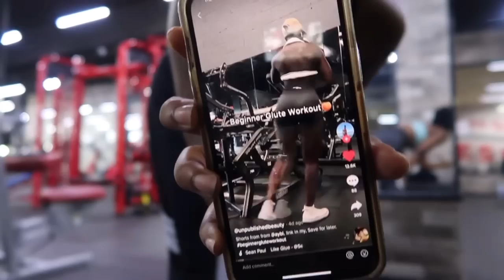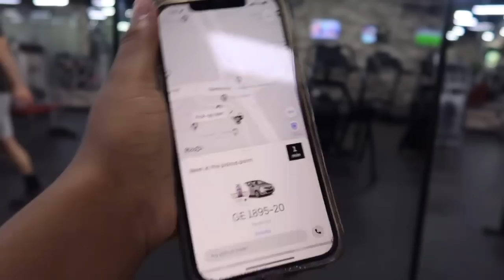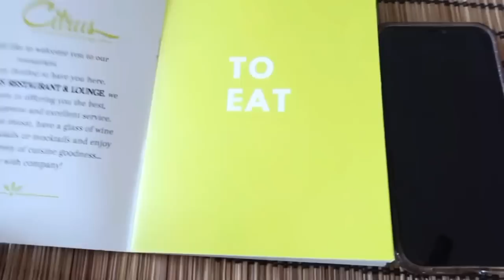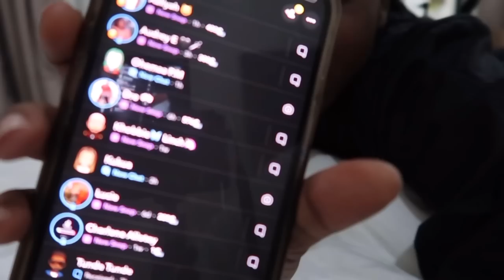i have social anxiety? | gym vlog | Euphoria themed party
first vlog with my camera 🙃

*watch the video in 1080HD*

stalk me!

NO FACEBOOK 😬.